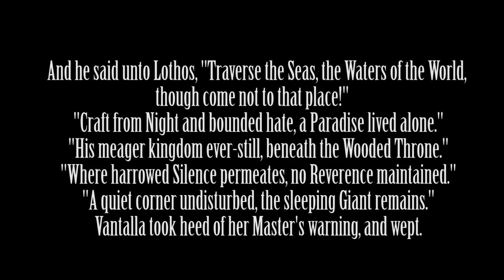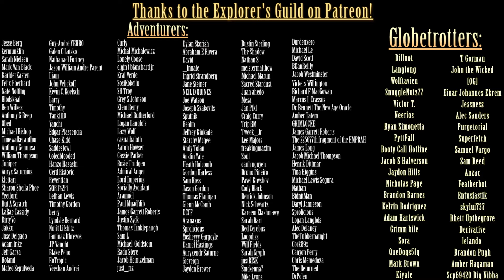Exploring the SCP Foundation: SCP-6003 - The Beacon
Written by:  AnActualCrow, J Dune, PlaguePJP